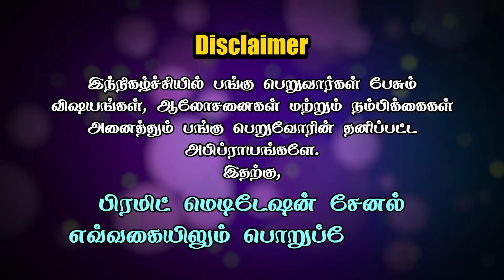Greatness of Vegetarianism | சைவ உணவே சிறந்தது | Pradeep Vijay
In this video Pradeep Vijay shares about Greatness of Vegetarianism. To know more please watch the video.